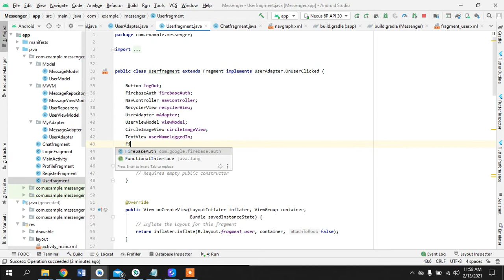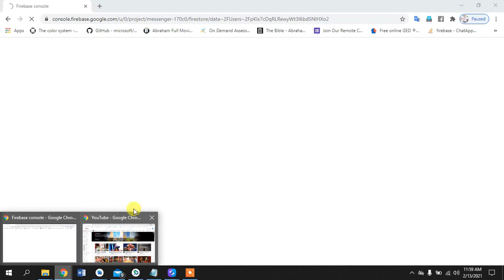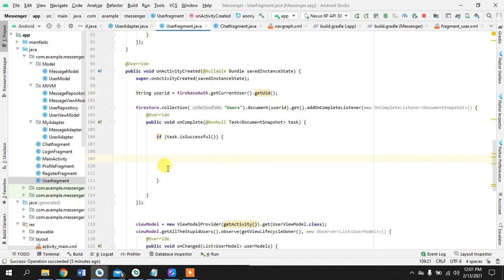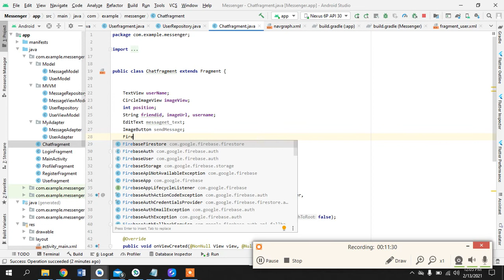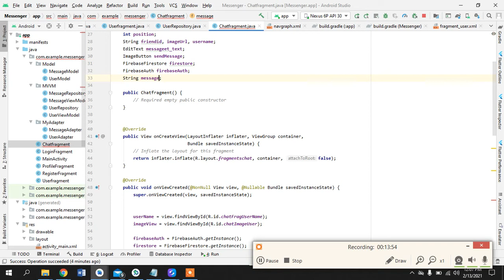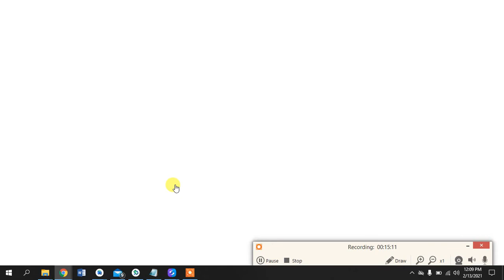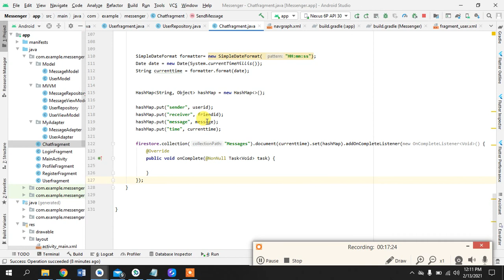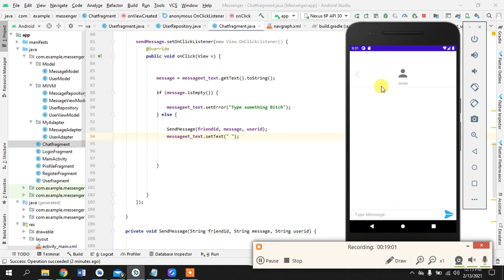4. Chat Fragment & Sending Messages | ChatApp - JAVA | MVVM | Firestore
Most of the tutorials on ChatApp-MVVM-Firestore are for Kotlin and nobody did for Java, I spent one month learning and struggling and finally I am able to produce this ChatApp on Java with MVVM - Firestore series. Enjoy.